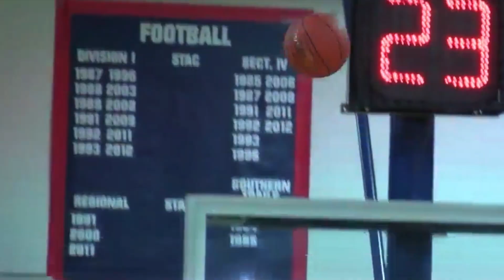OFA Block 'O' Sports Awards 2019 - Outstanding Varsity Team Award Nominee Video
These are the nominees for 2019 Block 'O' Outstanding Varsity Team Award.

Football - 6 Wins 2 Losses
Volleyball - 13 Wins 2 Losses (Section 4 Class B Champs) (#2 in NYS)
Boys Cross Country - Section 4 Champs (8th in NYS)
Boys Basketball - 19 Wins 4 Losses (Metro Division Champs) (Section 4 Class B Champs)
Wrestling - 16 Wins 3 Losses (Division Champs) (Section 4 Dual Meet Invite)
Girls Basketball - 19 Wins 2 Losses (Undefeated Regular Season) (Metro Division Champs)
Boys Lacrosse - 10 Wins 7 Losses (Section 4 Champs)

Congratulations, Boys Basketball, 2019 OFA Block 'O' Outstanding Varsity Team award winner.

Features Music By:
Panic at the Disco - High Hopes
Afrojack & Thirty Seconds To Mars - Do Or Die
One Republic - Love Runs Out
The Heavy - How You Like Me Now
Disturbed - Down With the Sickness
Beyonce feat. Kendrick Lamar - Freedom
Axwell Ingrosso & Trevor Guthrie - Dreamer